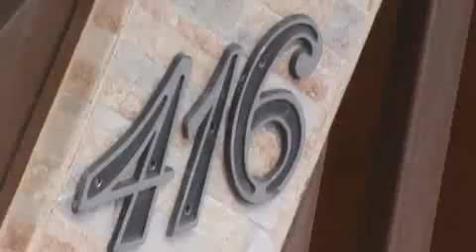VPR DN 19 13120812 Travessa Flamínio Bellini Carri 416 buraco na via